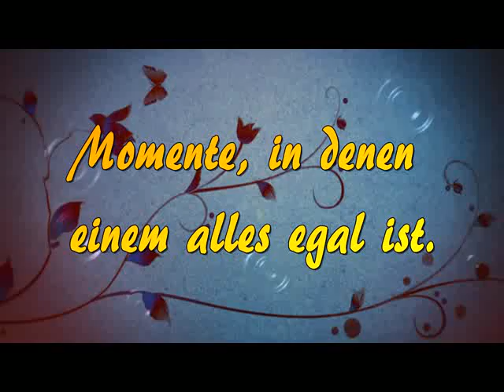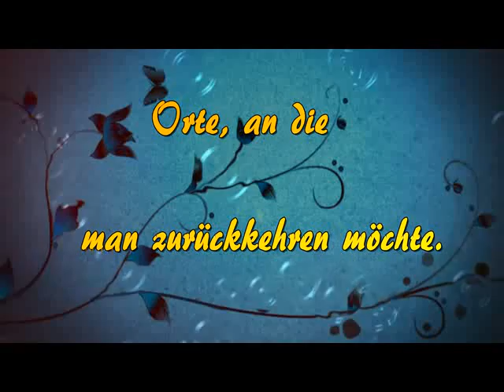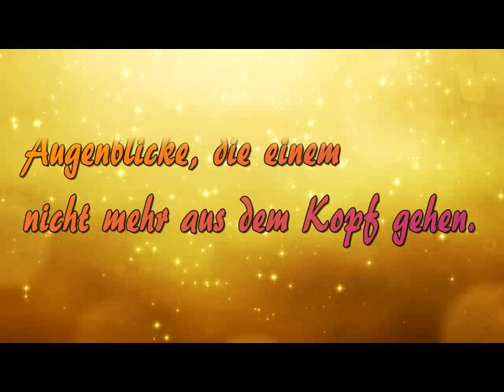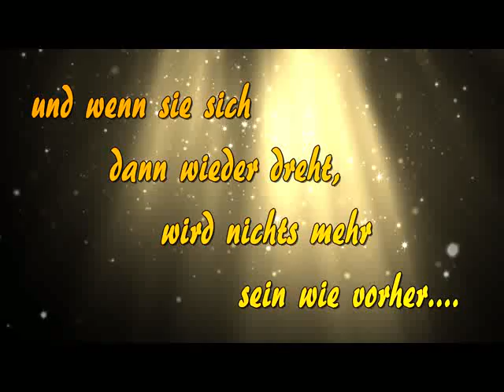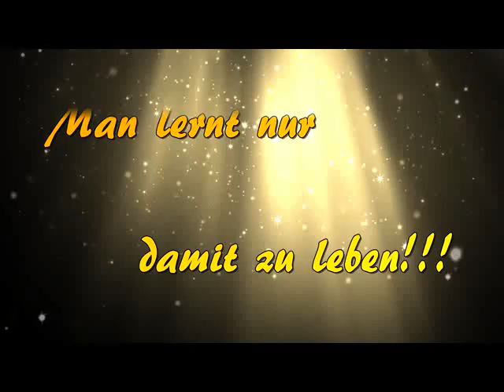♡ Zeit der Stille ... *❀*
Die größten Ereignisse, sind nicht unsere lautesten,
sondern unsere stillsten Stunden ♡

The biggest events aren't our loudest
but our quietest hours ♡

Mein YT Kanal ist nicht gewinnorientiert und die Video Erstellung ist nicht profitabel!
Ich bin nicht Besitzer des Songs und der Fotos! Eine eventuelle Urheberrechtsverletzung ist unbeabsichtigt! Alle Urheberrechte sind Eigentum ihrer jeweiligen Eigentümer!